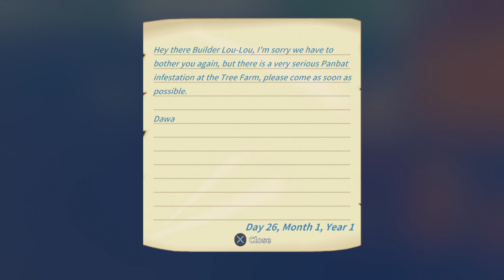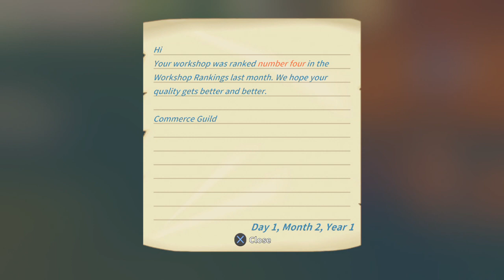My Time At Portia Let's Play #9 | A Thief & The Mysterious Man! 🦊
In today's episode of our My Time At Portia Lets Play, we find out about a panbat infestation in The Tree Farm, Try to find out more about the new thief in town, and finally meet The Mysterious Man!! I hope you enjoyed it! 💕

If you're reading this, leave a comment letting me know any tips & tricks you have, and your favorite part of the video!

My Time at Portia is a simulation RPG game developed by Pathea Games and published by Team 17 Digital Limited.